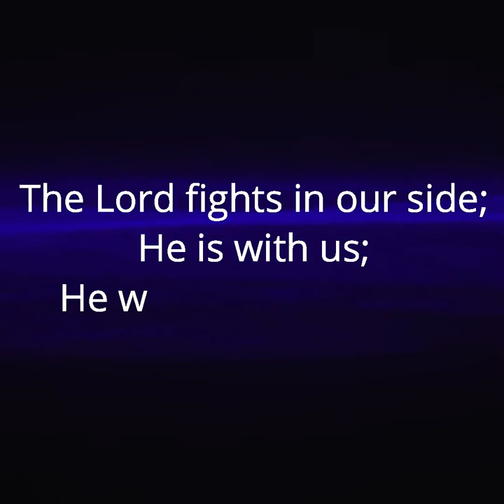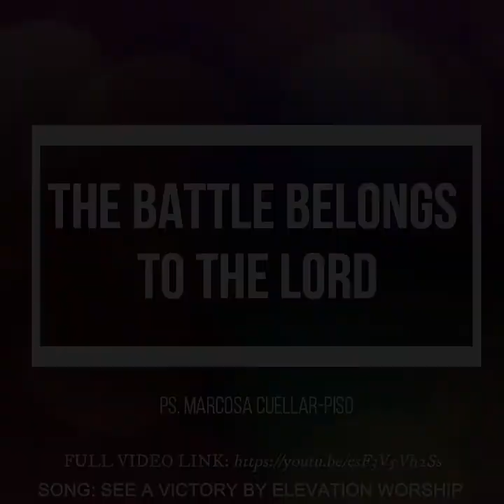Ps. Marc Piso: The Battle Belongs to the Lord (Highlights)